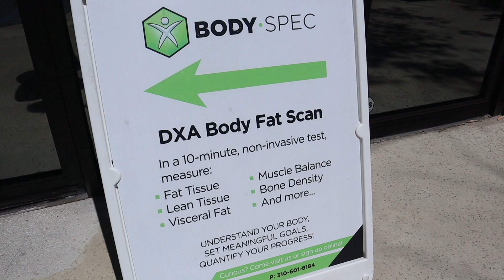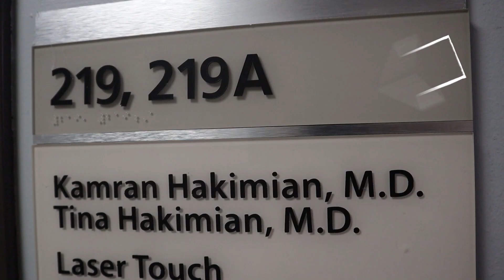WELLNESS PRO DEBUT | Body Fat % | Posing | Bodywork Massage | ep. 1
Hey Team!

Your girl Renee Porter here, IFBB Professional athlete and personal trainer.  Welcome to my series, "Road to Wellness Pro Debut."

I have been an IFBB Pro for a few years, only competing in two Pro shows.  I turned Pro at North Americans in the Figure Division.  I will be making the switch from IFBB Figure to IFBB Women's Wellness.

I am super excited about the Women's Wellness category.  This is a newer category in the United States.  I am up for the challenge to transform into a Wellness competitor.

This series will document my journey to my Wellness Pro Debut.  Thank you for your support and hope you enjoy being a part of my process.

XOXO

Renee Porter